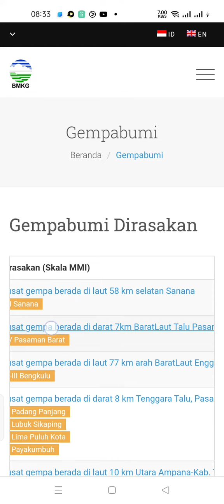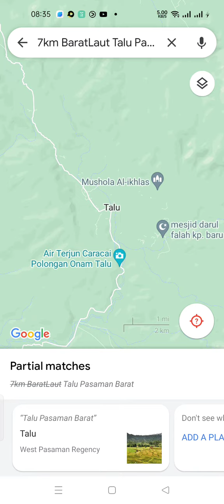GEMPA HARI DI 7KM BARAT LAUT TALU PASAMAN BARAT 4,9M PADANG 27 FEBRUARI 2022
Gempa Padang, berdasarkan informasi terkini dari Badan Meteorologi Klimatologi dan Geofisika (BMKG) gempa terkini terjadi di Pasaman Barat.

Gempa terkini Pasaman Barat Padang Sumatera Barat tersebut terjadi pada Minggu 27 Februari 2022 dinihari dengan kekuatan cukup kencang yakni 4.9 M.

Pusat Gempa hari ini terjadi di Barat Laut Talu Pasaman Barat, Gempa tersebut merupakan Gempa susulan yang terjadi sebelumnya yang cukup kencang mencapai kekuatan 6.1M.

Gempa terkini di Pasaman Barat terjadi pada pukul 02:08:18 WIB dinihari dengan kekuatan gempa cukup dahsyat yakni 4.9 Magnitudo (4.9 M).

Gempa Pasaman Barat tersebut terjadi di kedalaman 10 km dengan lintang 0.23 LS dan 99.91.15 BT.

Gempa tersebut dikabarkan BMKG tidak menimbulkan tsunami.

Namun meski begitu BMKG meminta warga hati hati dan menjauh terhadap bangunan yang mengalami kerusakan ringan
Karena bila gempa terjadi bisa saja akan runtuh menimpa warga.

Kemudian dua jam setengah kemudian gempa melanda Sanana Pulau Sulabes Maluku Utara dengan kekuatan gempa 4.7 M.

Gempa terjadi pada pukul 04.55.49 WIB subuh dengan psuat gempa berada di laut 58 selatan Sasana.

BMKG menyebut kedalaman gempa berada di 10 km dengan lintang bujur 2.55 LS dan 126.15 BT.

BMKG menyebut gempa tersebut tidak menimbulkan tsunami hanya saja warga diminta untuk terus waspada akan adanya gempa susulan.